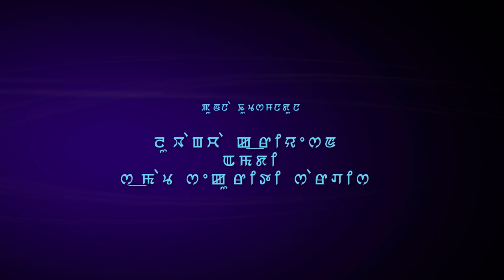Thamoi piro - Official Movie song release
Anuradha Presents
Animoon Studio Production
In Association with Luwangcha Creation and Smart Security Service
Film:  Nungshi Kongchat
Song: Thamoi Piro
Introducing: Leina
Cast: Ashok
Singer: Raj Elangbam & Kabira
Lyrics: Ojit Luwangcha
Drone: Abung Apaibi & Lamjingba Arambam
Cinematographer: Imo Yumnam
Asst.Cinematographer: Birjit Arambam
Choreographer: Shori Wahengbam
Costume: Bachapan Yairipok
Make-Up: Russia Mutum
Editor: Romi Lamabam
Co-Producer: Rakesh Naorem
Story, Producer & Direction: Arup Thokchom